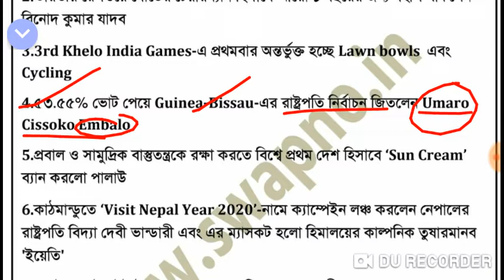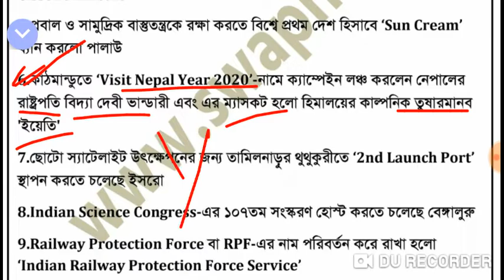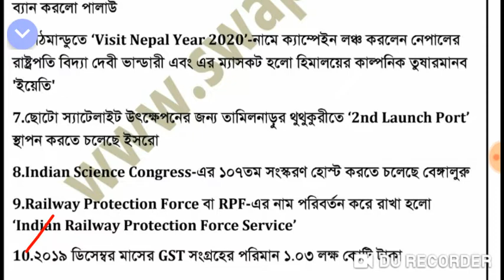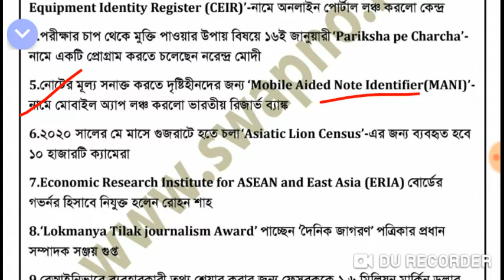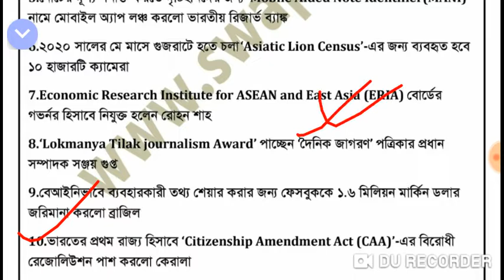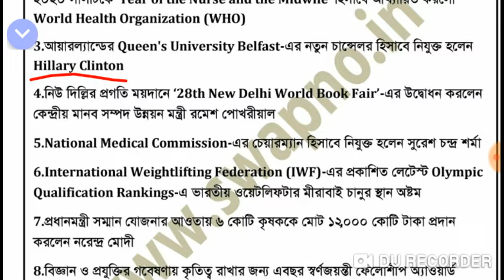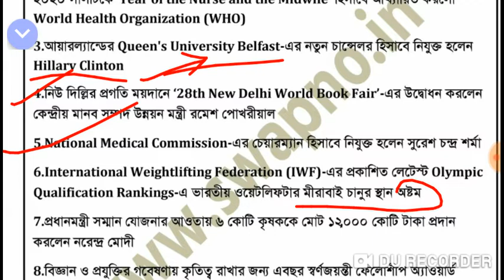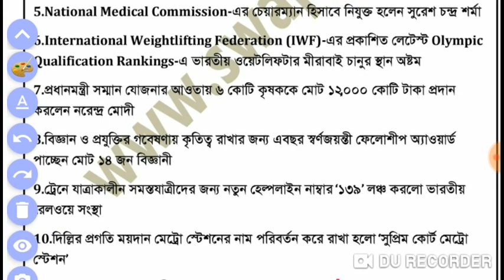Current Affairs 1st, 2nd, 3rd January 2020,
Daily Current Affairs 2020, 1- 3rd January for wbcs, psc clerk, ntpc, bank , ssc,  সারা বছরের কারেন্ট অ্যাফেয়ার্স download করে নিন , লিংক নিচে  দেওয়া আছে,